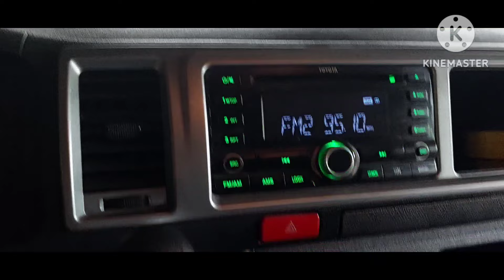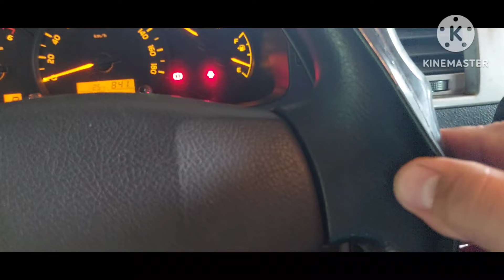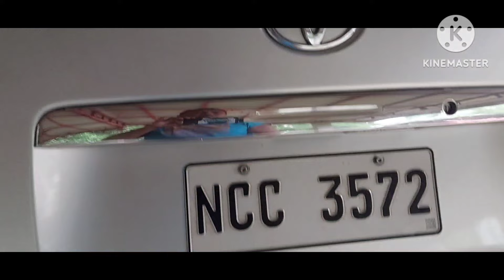Another Quality Van (Forsale)Toyota Gl Grandia 2018 buynsell cardealer forsale#vanforsale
For sale
Toyota Gl Grandia 2018
Automatic transmission
70k odo orig
 Brandnew tires
No issue
Good as new
First owned
Good as new
Complete papers
1.345 M
Location: Aringay La Union / Baguio City Candon Ilocos Sur
GOD BLESS .